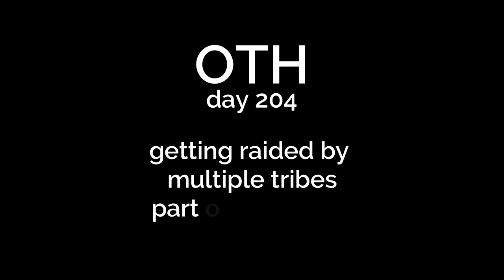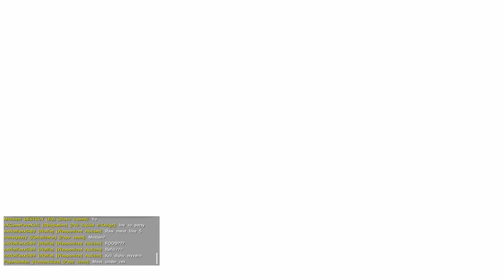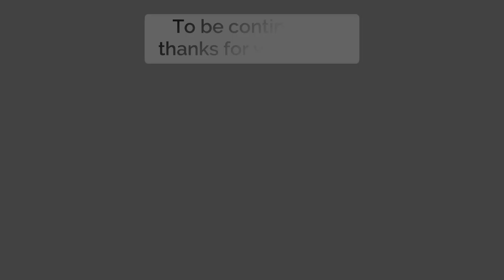SERVER TEAMED to RAID us: Week 1! Outside CRAG CAVE | OTH | PVP | Small Tribes 114 | Ark Survival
Day 204.. 5 days IRL.. + the server has teamed together in an attempt to raid the base.. two of us fight off multiple tribes + players, saving turrets and defending our cave.. ..they get in..
To be continued in part 2.. Inside the Cave

Ark Survival Evolved, OTH, EU-PVP-XboxOfficial-Valguero-SmallTribes114
💀🔥 PvP small tribes + builds 📷💬👍 on Instagram + Twitter @keliz247  ▶️ 🎮💙